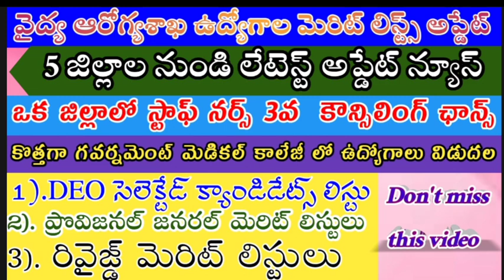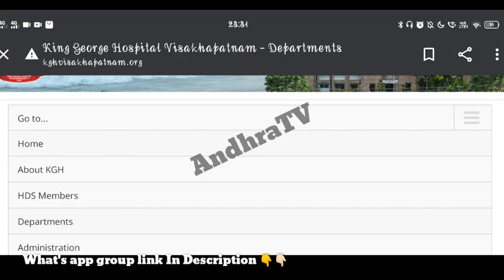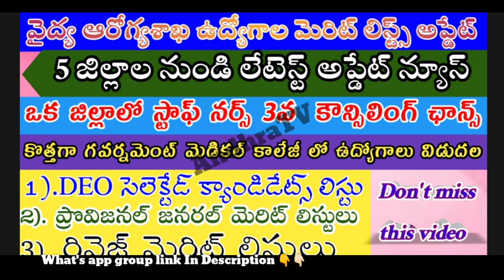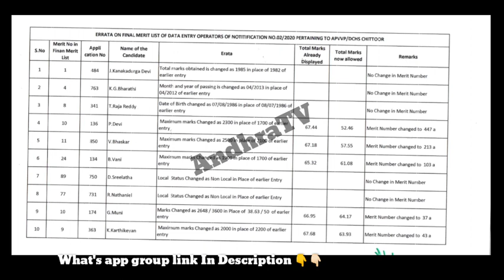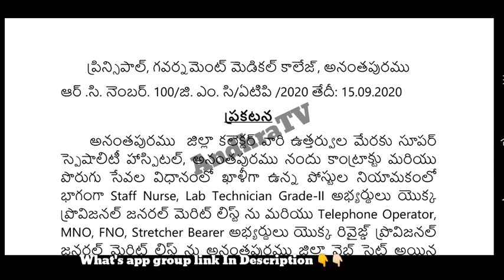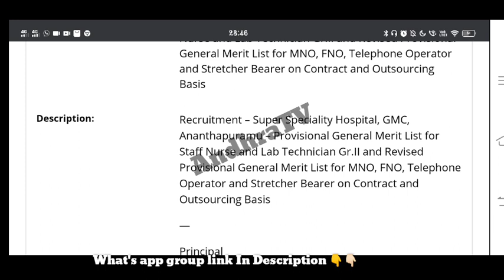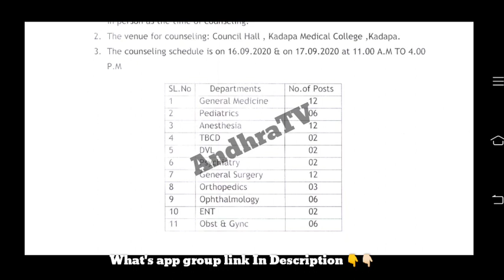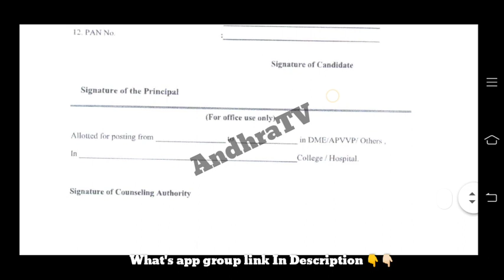AP Medical health department jobs merit list updates| Walk-in interviews jobs |Latest jobs|AndhraTV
Districtswisemeritlists,
apletestjobs,

This video about AP medical department jobs merit lists ND medical health department letest jobs walk-in interviews update and 5 district released selection & final , Revised, provisional Merit lists so watch full details in video

☝☝ఇది మన ఛానల్ వాట్సప్ లింక్ జాయిన్ అవ్వచ్చు...